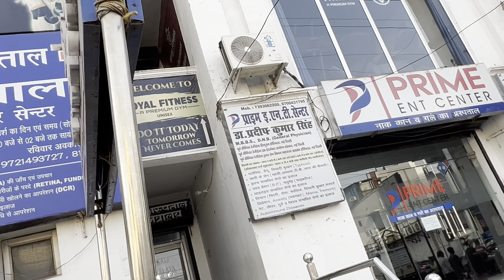Aditya ne ke new car unboxing 😍 || party with friends 😍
iPhone 13 Pro (Silver, 128 GB) on Flipkart

▶️ Gorilla pod🔗 Take a look at this Julep Tripod for Mobile Phone with Phone Mount & R-Mote, Flexible Gorilla Stand Tripod on Flipkart

▶️Booyah mic 🔗 Take a look at this BOYA By-m1 3.5mm Electret Condenser Microphone with 1/4" Adapter for Smartphones, DSLR, Camcorders Microphone on Flipkart